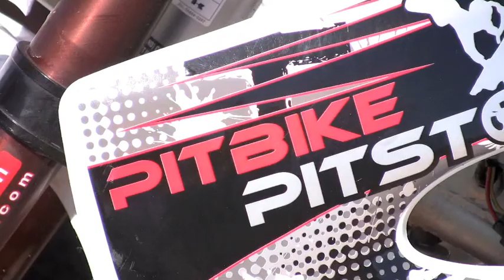Carter Olson 43